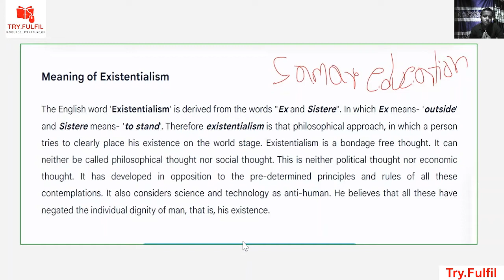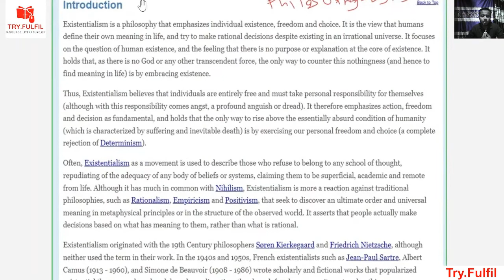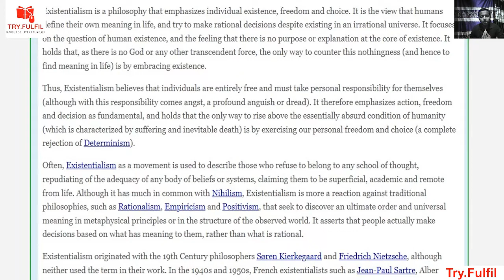Existentialism in Bangla | Try Dot Fulfill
Q- In what sense Waiting for Godot is a play of Existentialism?
Q - What is existentialism - Bangla lecture by Saiful Munna.